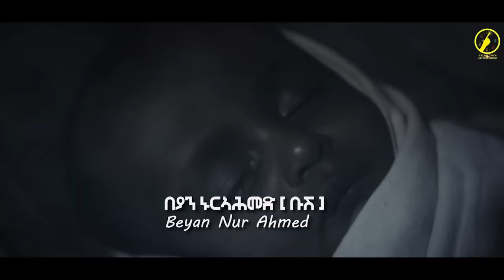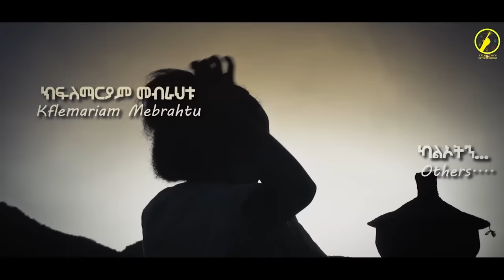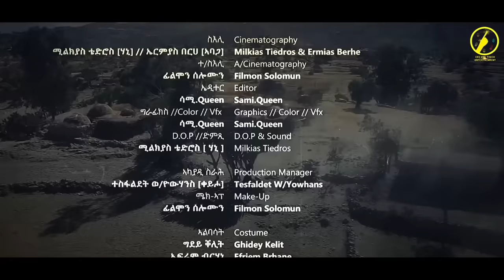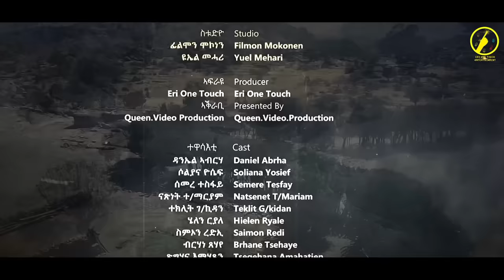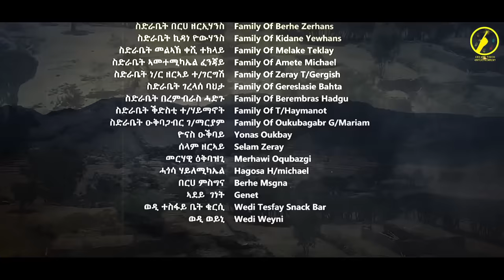New Eritrean Series Film 2024 - Sarta(ሳርታ) | Part 36 by Brhane Kflu